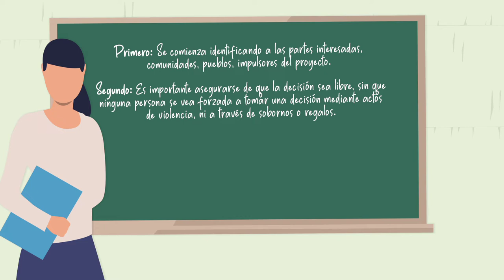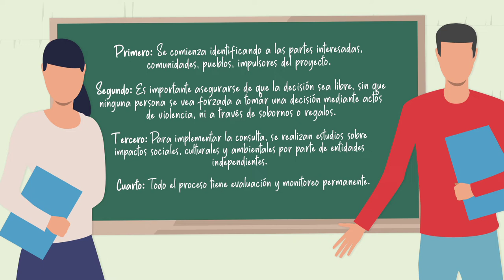Diálogo de saberes y diversidad cultural para el desarrollo en Paraguay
La diversidad cultural y el diálogo son una fuerza motriz del desarrollo, Por esa razón, el 21 de mayo se celebra el Día Mundial de la Diversidad Cultural para el Diálogo y el Desarrollo.

El Fondo de Cooperación para Agua y Saneamiento de España (FCAS) ha impulsado la ejecución de los sistemas de agua potable y saneamiento en varias comunidades indígenas del Chaco en Paraguay, con mecanismos de diálogo con las comunidades indígenas que han permitido mayor apropiación y aceptación de las soluciones implementadas. A través de la Consulta y el Consentimiento libre, previo e informado, se ha podido crear un ambiente óptimo para el diálogo, propicio para  el entendimiento de  las necesidades comunitarias y para la inclusión de las ideas de las comunidades. El resultado de la consulta ha sido fundamental para el éxito del Programa de Saneamiento y Agua Potable para el Chaco y Ciudades Intermedias de la Región Oriental del Paraguay.